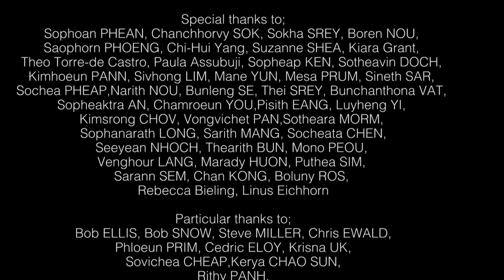អត់មើលមុខ | Without Care (KH & EN sub)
[English Below]
🎞ភាពយន្ដឯកសារ «អត់មើលមុខ»
⭐️សូមចុច CC នៅលើវីដេអូ ដើម្បីមើលជាភាសាខ្មែរ។

នៅក្នុងភូមិឡាមើយ ដែលមានស្រី្តមេម៉ាយភាគច្រើន ហើយក្នុងនោះដែរមានស្រី្តមេម៉ាយម្នាក់ឈ្មោះ ពៀន ពឹន អាយុ៥២ឆ្នាំ ជាជនជាតិដើមភាគតិចកាវែត ដែលត្រូវបានប្ដីចាកចោលតាំងពី២០០៧។ ការចាកចេញនេះ បានធ្វើឱ្យកូនៗ និងគាត់រស់នៅដោយការលំបាកនិងទទួលបន្ទុកគ្រួសារម្នាក់ឯង។

🎥ភាពយន្ដឯកសារនេះដឹកនាំផលិតដោយ ហៀ ខាំញ៉ៃ ដែលជាសិក្ខាកាមជនជាតិដើមភាគតិចកាវែត នៃគម្រោង «សិល្បៈភាពយន្ដដើម្បីការផ្លាស់ប្ដូរជាវិជ្ជមាន» ក្នុងឆ្នាំ២០២៣ មានរយៈពេល៩ៈ៤នាទី និយាយភាសាជនជាតិដើមភាគតិចកាវែត។

🤝គម្រោងនេះ អនុវត្តដោយមជ្ឈមណ្ឌលបុប្ផាណា សហការជាមួយអង្គការជនជាតិដើមភាគតិចកម្ពុជា ក្រោមជំនួយឧបត្ថម្ភរបស់កម្មវិធីវ៉យតាមរយៈអង្គការអុកស្វាម មូលនិធិហ្វដ និងមូលនិធិហេនរេចបូល ។

🎞Documentary film ' Without Care '

In the Karvet Indigenous village of Lamery in Ratanakiri province, there are many divorced women. One of them is 52-year-old Pean Pen, who was left by her husband in 2007. Now, she is living alone with her children but finds it difficult to raise them all on her own. To this day, her husband’s irresponsible actions have left Pean Pen and her children feeling overwhelmed.

🎥The documentary was directed by Khamnhei HEA , a Karvet Indigenous trainee of the project "The Arts of Visibility and Positive Social Change" in 2023. The film was made in the Karvet indigenous language with Khmer and English subtitles.

🤝This project is implemented by the Bophana Center in collaboration with Cambodia Indigenous Peoples Organization and funded by Voice through Oxfam in Cambodia, the Ford Foundation, and the Heinrich Böll Stiftung Cambodia.